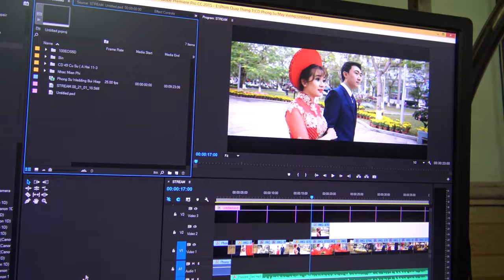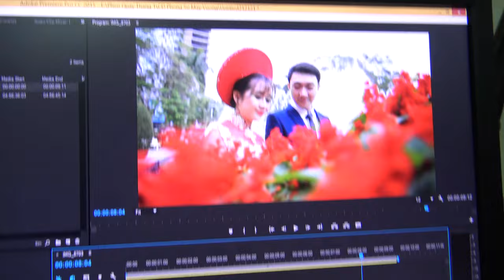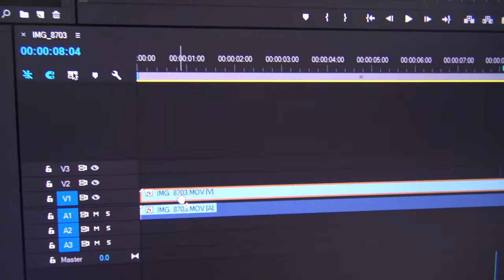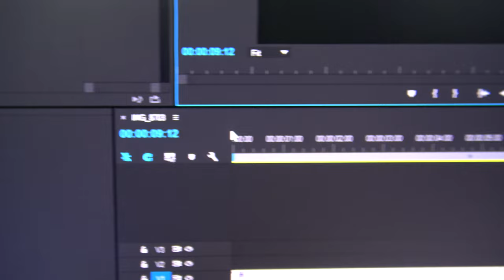( 4K ) Cách xử lý video bị rung giật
Hướng dẫn xử lý file quay bị rung giật bằng phần mềm adobe premier pro CC.
Guided video stabilization using adobe premier pro CC software.